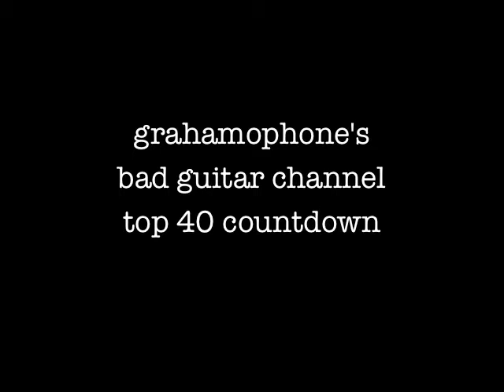A GBGC Quickie: Closer to Fine (Indigo Girls)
Please leave your comments there!